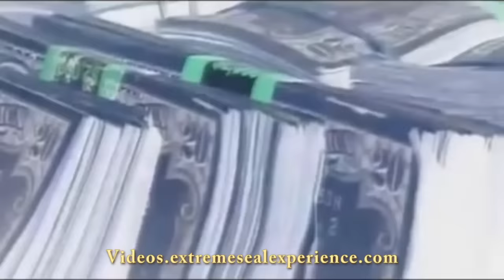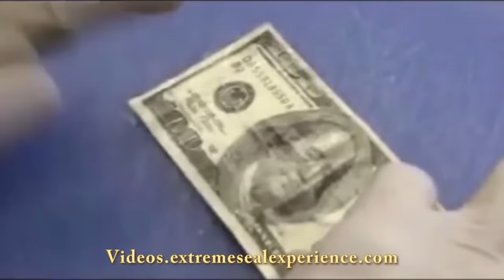STOLEN VALOR Phony Navy SEAL of the WEEK. Nigerian Navy SEAL Black Money SCAM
Retired Navy SEAL Don Shipley FINALLY convinces a family that they've been the victims of a Nigerian Black Money Scam and have lost everything.

for all Don's newest videos he doesn't load on YouTube.

MANY THANKS for Rating and Comments.

All proceeds from video monetization now go directly to Warriors Rest farm for everything from planting crops for waterfowl, fuel for the tractors and everyday upkeep.
All donations made to Extreme SEAL Adventures.org go for everything for the Wounded Vets including food, licenses, and everything else in between.

Don cooks with his wife Diane, trains Waterfowl Retrievers and guides Wounded Warriors Hunts on his Waterfront Farm, Warriors Rest

JOIN for $10 a month. Cancel anytime...

$300 for a Lifetime Membership...